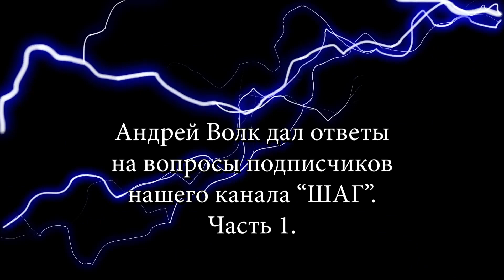Андрей Волк отвечает на вопросы подписчиков. Часть 1.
Народная помощь на продолжение движения телеги:
Сбербанк - 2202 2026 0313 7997
🔥 Будем продолжать и будем благодарны за поддержку:
💳 Карта Сбербанка: 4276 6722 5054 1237 (Андрей Владимирович)
🎥 Видео монтаж:  Андрей Б.